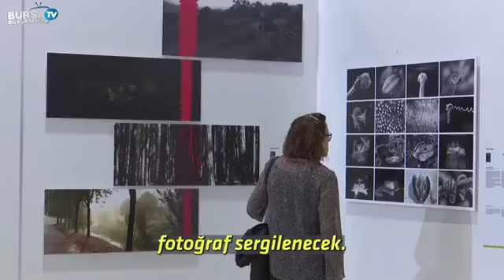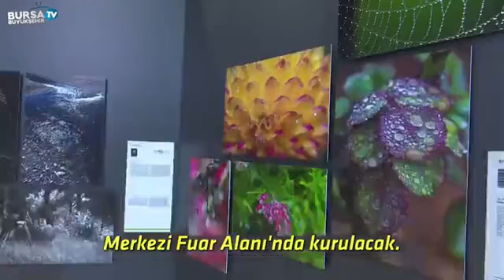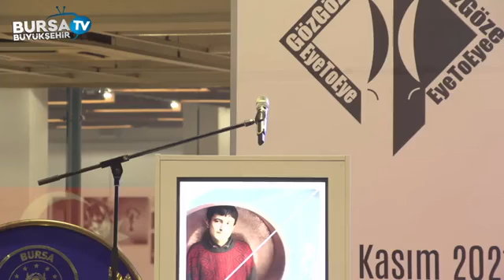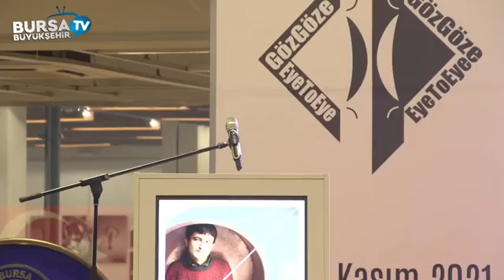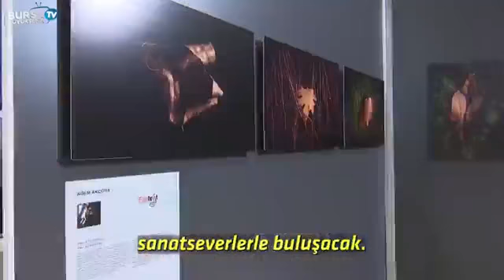11'inci Bursa Uluslararası Fotoğraf Festival Açılışı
11'inci Bursa Uluslararası Fotoğraf Festival Açılışı